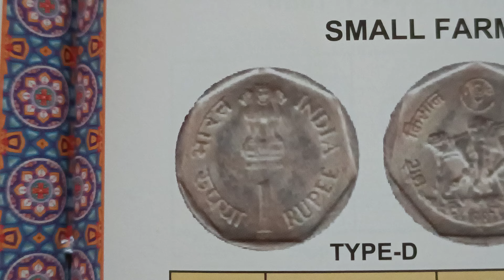year 1987 price 200,100,30 small farmers F.A.O series 1 rupees India